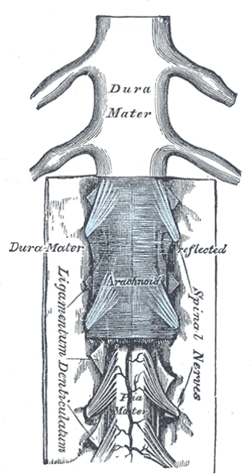Epidural space | Wikipedia audio article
00:00:47 In humans
00:01:38 In other mammals
00:02:00 See also

- Socrates

SUMMARY
In the spine, the epidural space (from Ancient Greek ἐπί, "on, upon" + dura mater also known as "epidural cavity", "extradural space" or "peridural space") is an anatomic space that is the outermost part of the spinal canal. It is the space within the canal (formed by the surrounding vertebrae) lying outside the dura mater (which encloses the arachnoid mater, subarachnoid space, the cerebrospinal fluid, and the spinal cord). In humans the epidural space contains lymphatics, spinal nerve roots, loose connective tissue, fatty tissue, small arteries, and a network of internal vertebral venous plexuses.